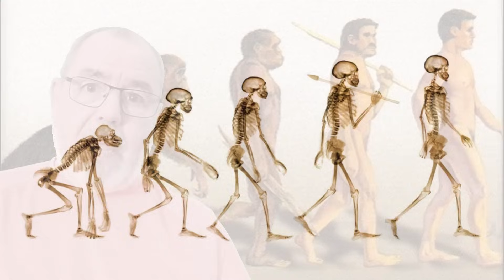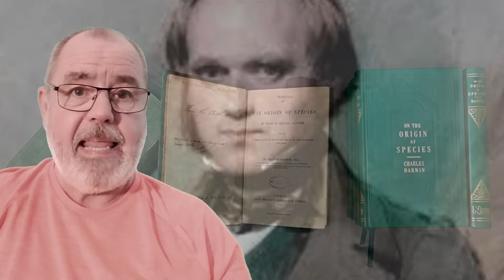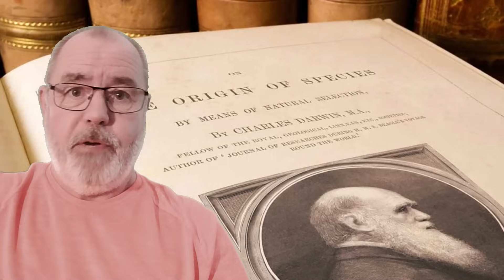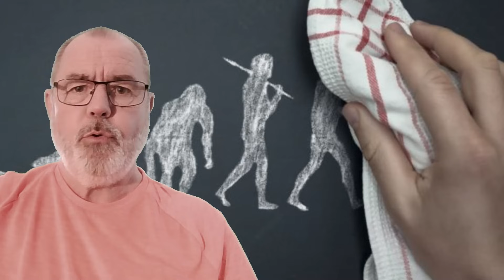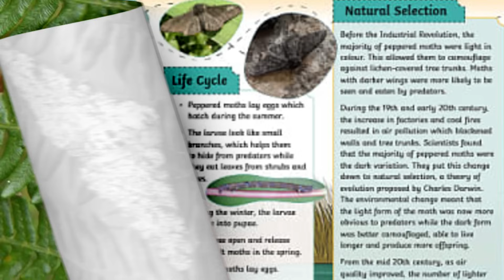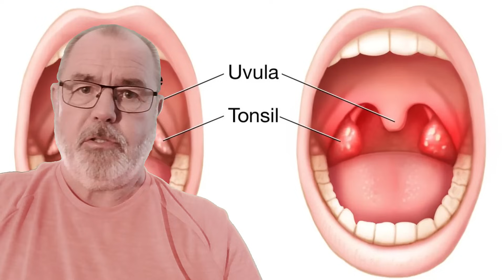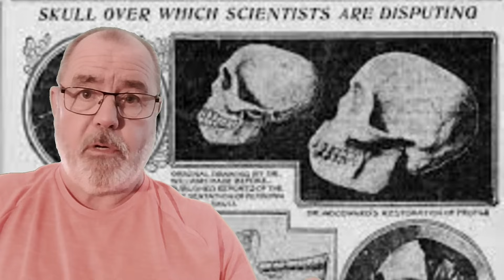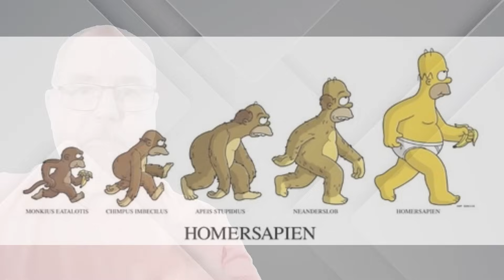Evolution (Yet More Lies?) - Is evolution an actual concept? or was it all made up tosh.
It doesn't matter where you've been or what you've done, evolution is imbedded in our minds - but is it actually a proper theory? Did Charles Darwin first, steal the concept and promote it as his own. Plus is evolution how we know it, for example ape to man etc., how life really is - we take a look at some of the fraudulent experiment that tries to convince us that it is real. But we also pose the question that if it isn't, what makes us who we are? Like always though YOU BE THE JUDGE